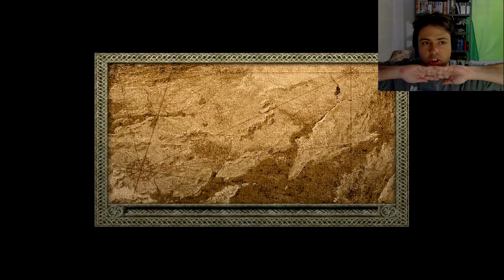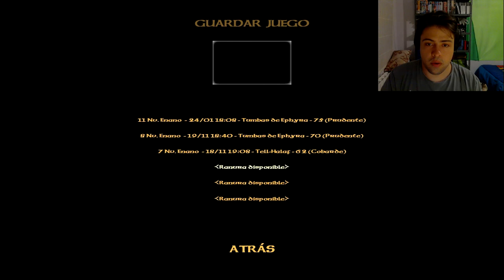Blade: The Edge of Darkness (Naglfar) - Ep 11